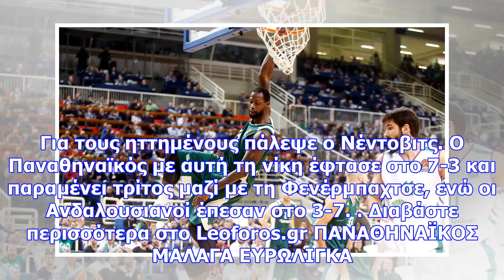Παναθηναϊκός superfoods - μάλαγα 82-71: στο οακα προσκυνούν όλοι!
Newsbomb Ο Παναθηναϊκός Superfoods έβαλε δύσκολα στον εαυτό του αλλά νίκησε και τη Μάλαγα στο ΟΑΚΑ μ...